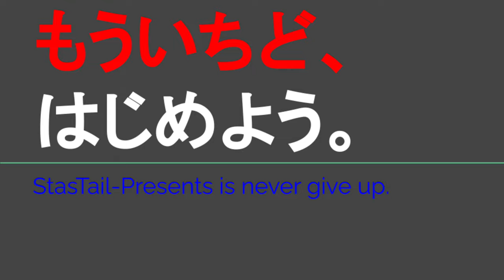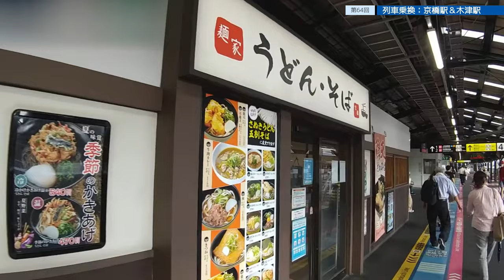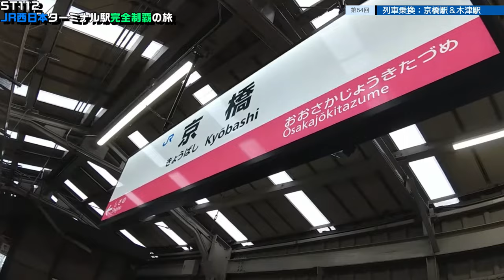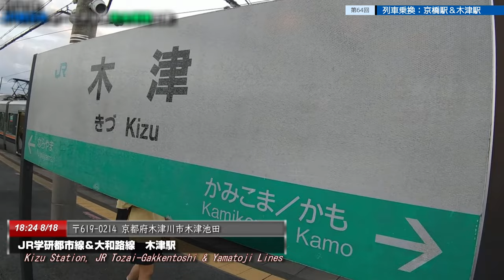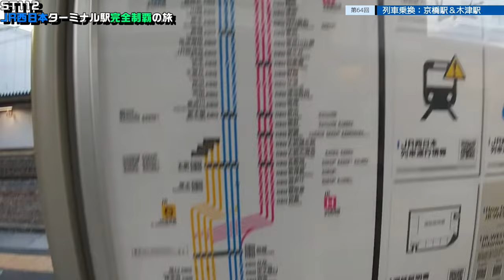ST112-64 列車乗換：京橋駅＆木津駅【JR西日本ターミナル駅完全制覇の旅～関西・中国編～】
〒536-0015 大阪府大阪市城東区新喜多１丁目2-31
JR大阪環状線・学研都市線 京橋駅
Kyobashi Station/ JR Osaka-Loop & Touzai-Gakkentoshi Lines
Shigita1 Chome2-31, Joto Ward, Osaka, 536-0015

〒619-0214 京都府木津川市木津池田
JR学研都市線＆大和路線　木津駅
Kizu Station/ JR Touzai-Gakkentoshi & Yamatoji Lines
Ikeda Kizu, Kizugawa, Kyoto 619-0214